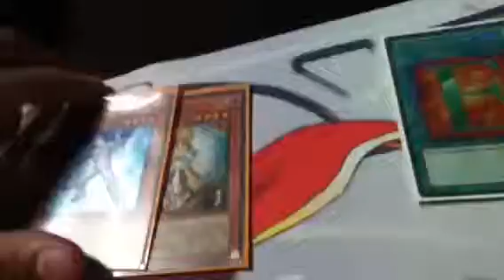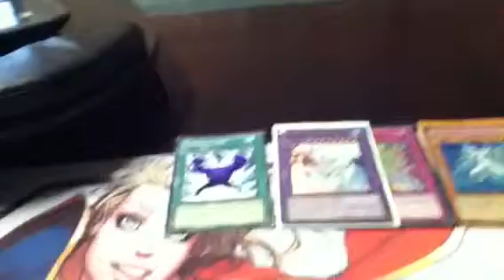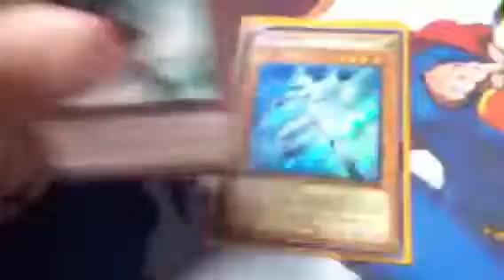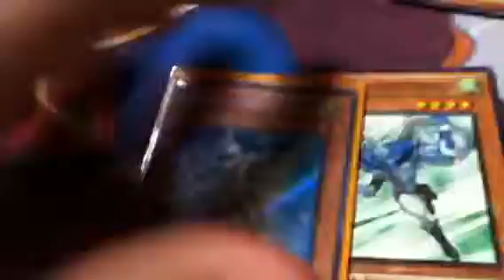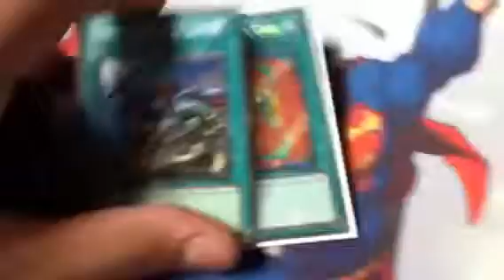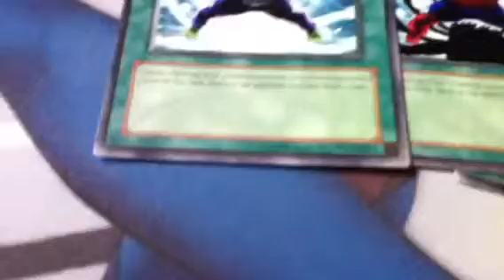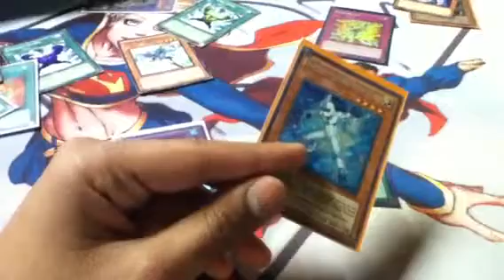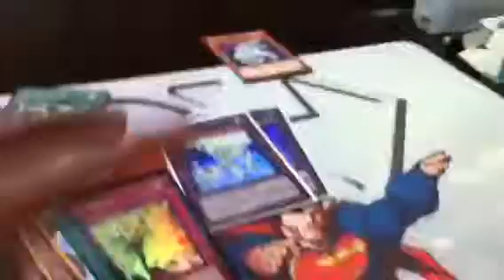We're BAAACK....... Not really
Sorry for the team being away for soo long!